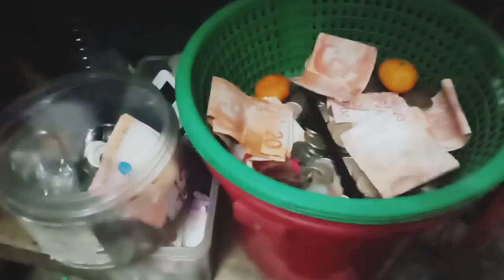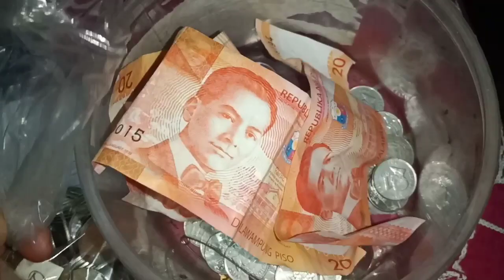Gusto mo bang kumita kahit nasa bahay lang? Magtinda ka ng yelo. Extra income ng sari-sari store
Sinasabi ko lang mga experienced ko sa sari sari store namin,
(actual na nangyayari, realidad kumbaga) mga idea ko na maaaring makatulong din sa inyo, pwede nyong gayahin or hindi nasa sa inyo po yan.
Salamat sa panonood sa mga vlogs ko kahit simple lang yan. Naaapreciate ko lahat ng magagandang commento nyo. ❤️

Mabenta lalo pag tag init.
Bentang d mo inaasahan.